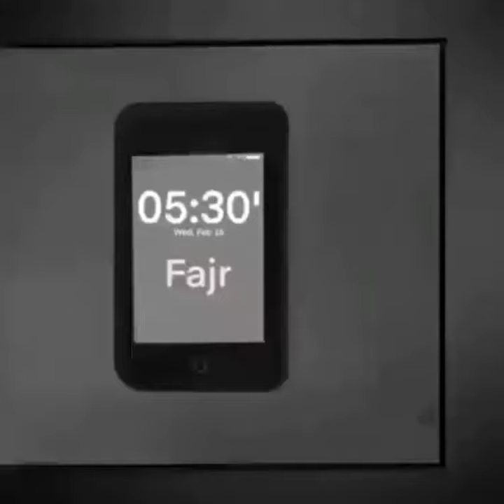Quran ayat status